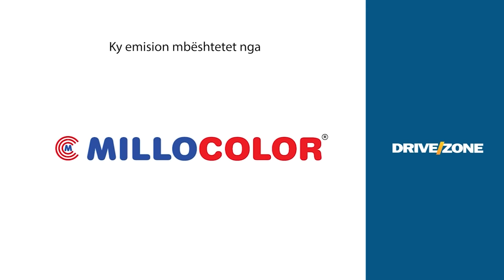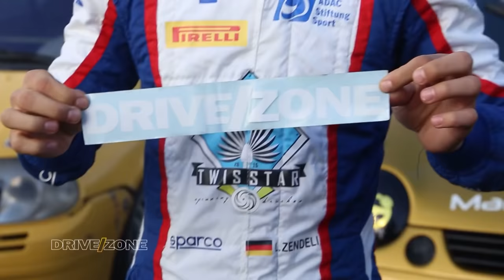Lirim Zendeli - TRIDENT TEAM - FORMULA 3 - DRIVEZONE